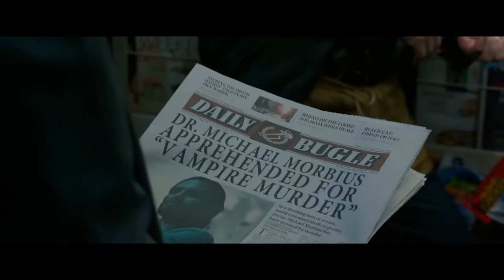Morbius Is Still Bad | Morbius Review a Month Later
I recommend a full send on the animation aspect that they’ve been going with… & this last one is a stretch …

I’m nervous Sony is going to see their last real asset as Miles Morales … & seeing how we’ve never gotten a live action version of the character I’m nervous that Sony is going to fu** that up too🫠